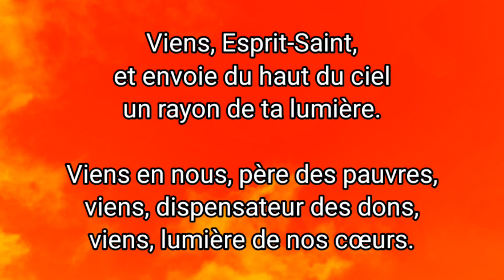Dieu t'offre sa richesse ! FrSEB/Se préparer au baptême dans l'Esprit Saint 5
L'Esprit Saint est appelé "Père des pauvres", n'ayons donc pas peur de nos pauvretés. ce sont les affamés que Dieu rassasie de biens, alors que ceux qui sont riches d'eux-mêmes sont renvoyés les mains vides (cf. Luc 1,53). Soyons riches de Dieu et pauvre de nous-mêmes : Il faut que Jésus grandisse et que nous, nous diminuions (cf. Jean 3,30) !

Viens, Esprit-Saint,
et envoie du haut du ciel
un rayon de ta lumière.

Viens en nous, père des pauvres,
viens, dispensateur des dons,
viens, lumière de nos cœurs.

Consolateur souverain,
hôte très doux de nos âmes
adoucissante fraîcheur.

Dans le labeur, le repos,
dans la fièvre, la fraîcheur,
dans les pleurs, le réconfort.

O lumière bienheureuse,
viens remplir jusqu’à l’intime
le cœur de tous tes fidèles.

Sans ta puissance divine,
il n’est rien en aucun homme,
rien qui ne soit perverti.

Lave ce qui est souillé,
baigne ce qui est aride,
guéris ce qui est blessé.

Assouplis ce qui est raide,
réchauffe ce qui est froid,
rends droit ce qui est faussé.

A tous ceux qui ont la foi
et qui en toi se confient
donne tes sept dons sacrés.

Donne mérite et vertu,
donne le salut final
donne la joie éternelle.